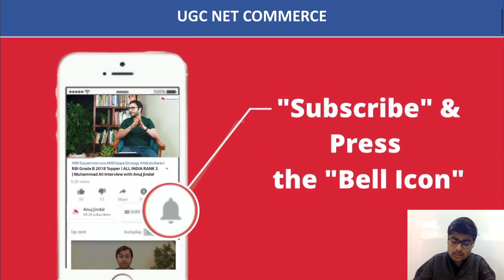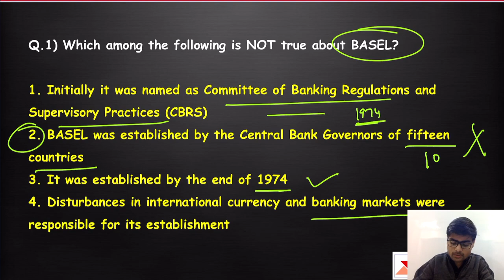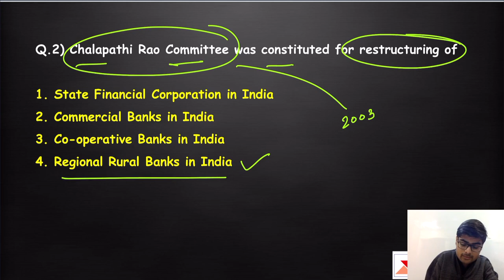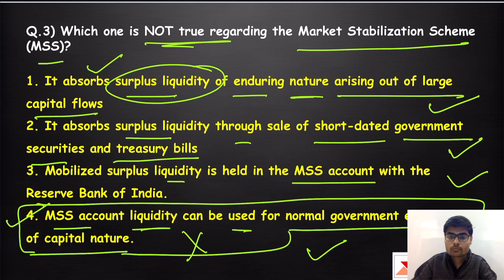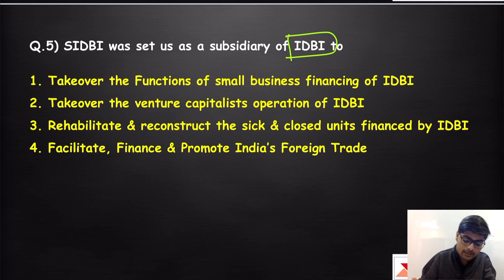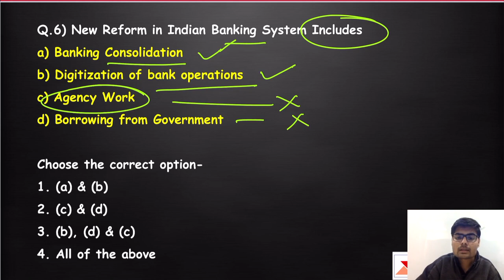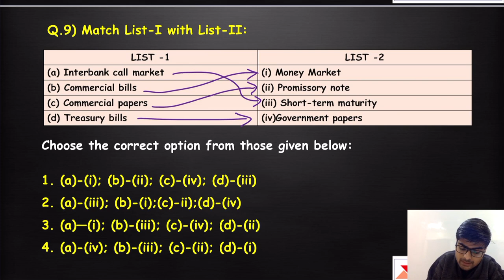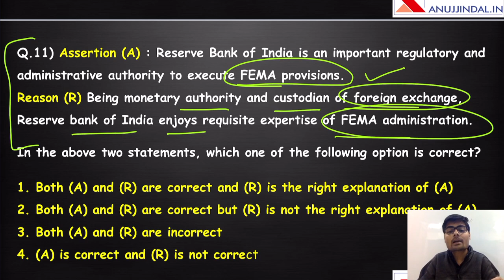June 2019 Commerce Analysis | Banking and Financial Institutions | Important Topics for Dec 2019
We have started revision series of Paper 2 Commerce and Management and in this video, we will discuss June 2019 paper of Commerce. In this video, we will not discuss the complete paper but only one Unit that is Banking and Financial Institutions in upcoming videos we will cover all other units watch this video till the end to have a clear understanding of the type of questions asked in the examination.